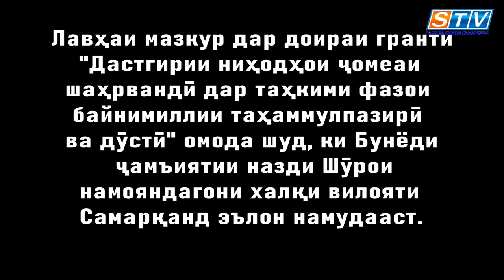Журналисти имрӯза бояд ҳамқадами замон бошад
Бо иштироки декани факултети “Васоти Ахбори Оммаи чопӣ ва кори нашриётӣ”-и Университети журналистика ва коммуникатсияҳои оммавии Ӯзбекистон Акбар Нурмаматов барои донишҷӯёни гурӯҳи журналистикаи Донишкадаи давлатии забонҳои хориҷии Самарқанд семинари амалӣ баргузор гардид.